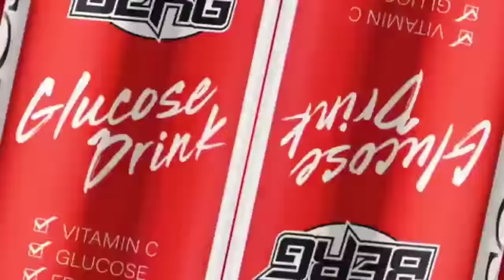Zawanbeats Prod. - Vefalım (Studentka - ləzgi mahnısı)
Videograph : Vurgun_102
PR Menecer: @mamedbp